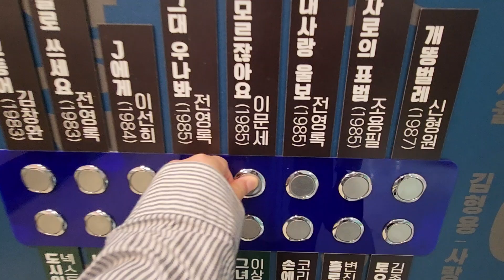김수정 작가님 작업실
김수정님 작업실

아기공룡둘리 뮤지엄 재오픈
둘리뮤지엄이 새단장후 재 오픈을 오늘 해서 다녀왔습니다. 재 오픈 첫날이라 이벤트로 고길동 하우스집과 ...